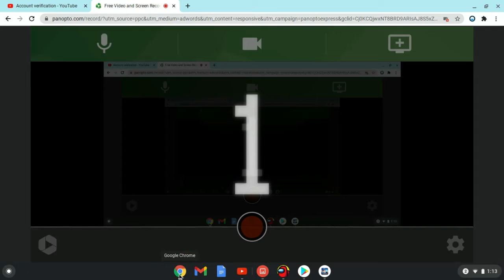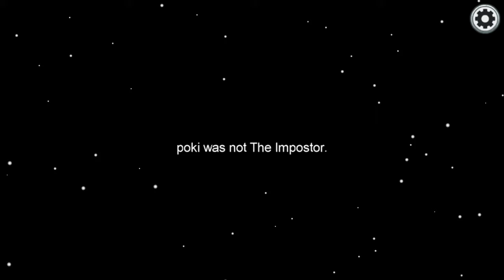Among Us with Viper